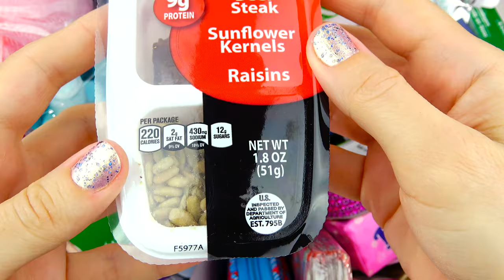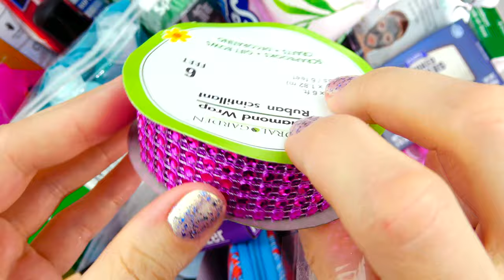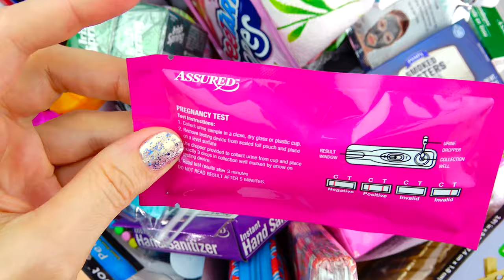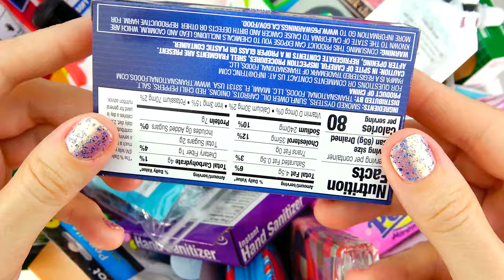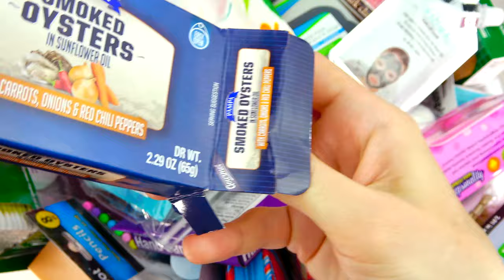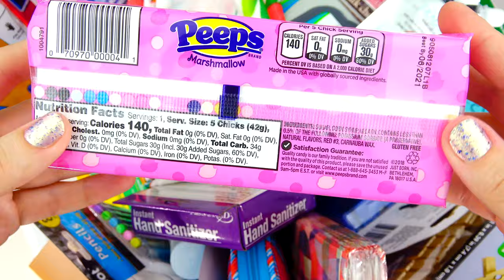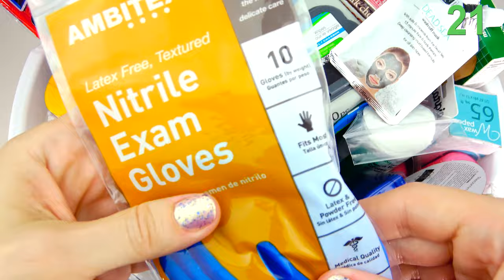NEW 101 EXTREMELY USEFUL Items from DOLLAR TREE: Desk, Lamp, Snacks, Soap, Canned Food, Brushes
101 items from "Dollar Tree" which I found very useful and cheap (each item costs a dollar): toothpaste, Clorox, soap, scrub sponges, rubber bands, fabric bandages, canned food, pencils, markers, gloves, clothespins, cotton swabs, kitchen towel, candles, desk lamp and more...